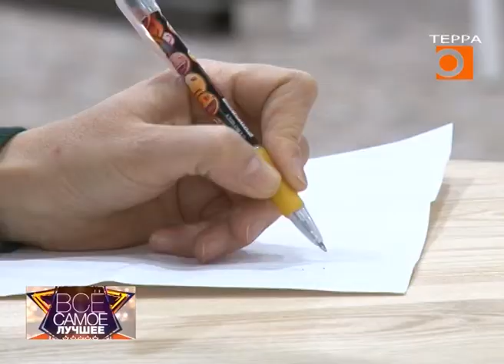Все самое лучшее. Эфир передачи от 29.11.2019